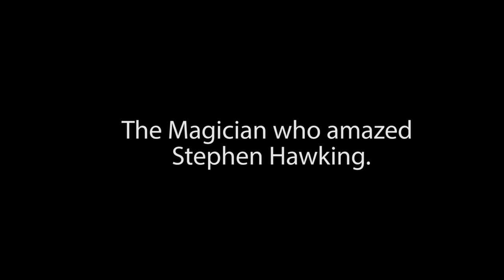The Magician Antonio Díaz El Mago Pop in Starlite 2015!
Antonio Díaz, el Mago Pop, estrella del festival Starlite 2015 de Marbella. Un artista único e irrepetible.